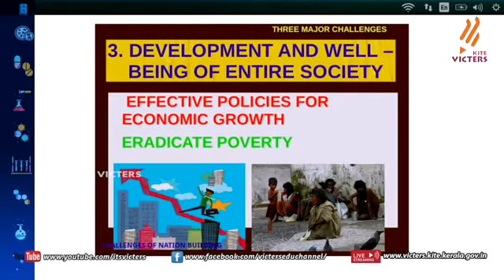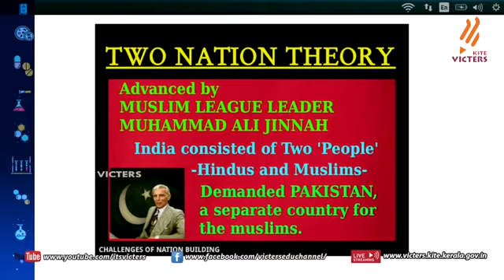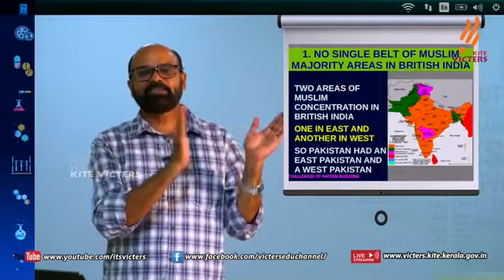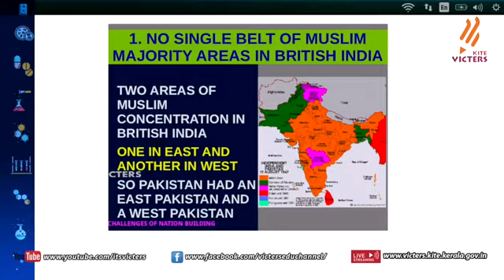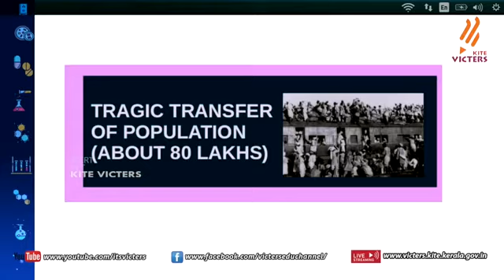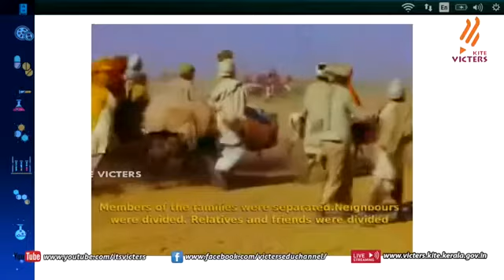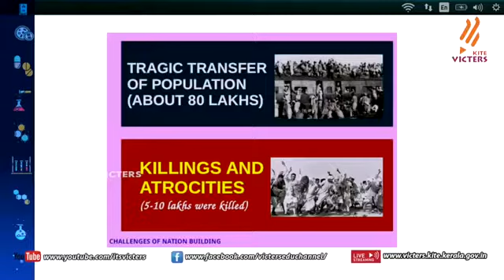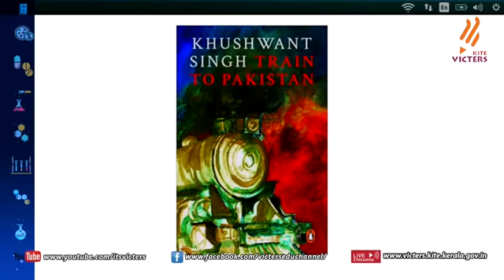Plus two POLITICAL SCIENCE Class 02 (First Bell-ഫസ്റ്റ് ബെല്‍) KITE VICTERS-PTM HSS THAZHEKODE